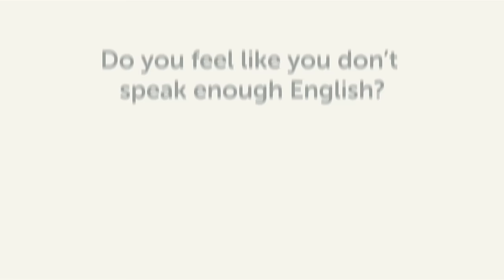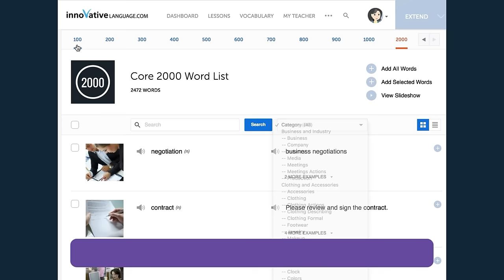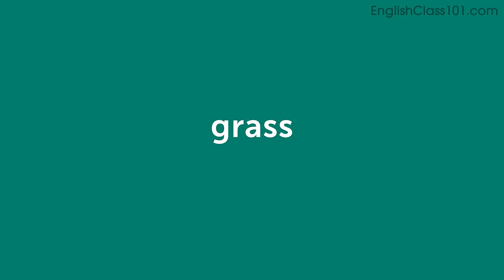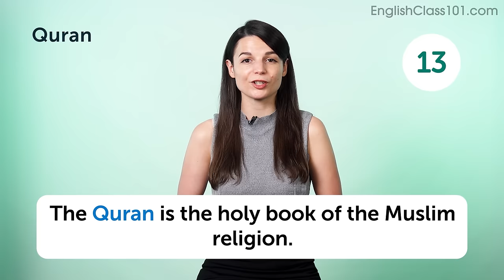620 English Words for Everyday Life - Basic Vocabulary #31